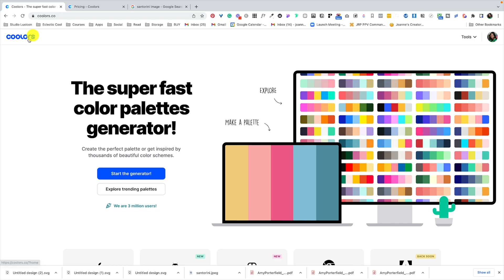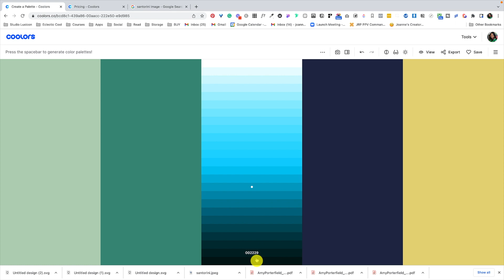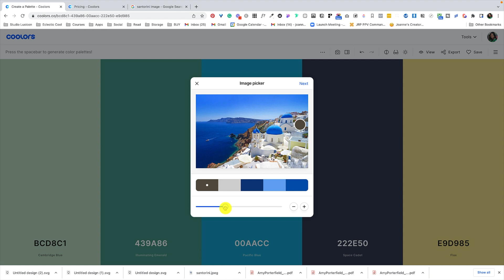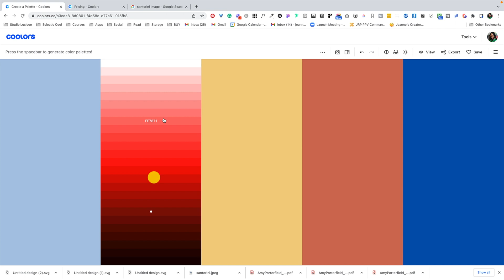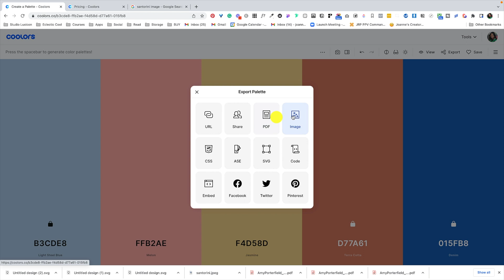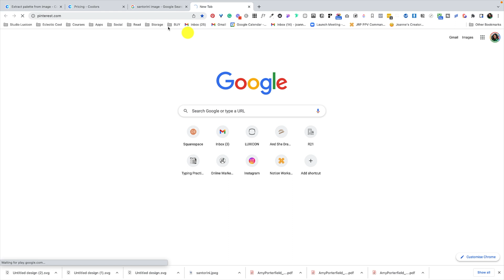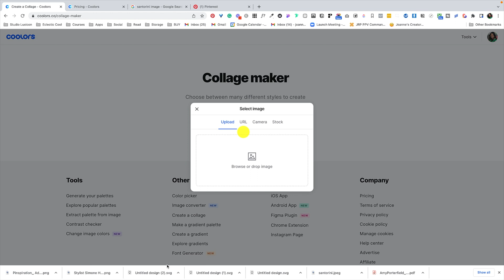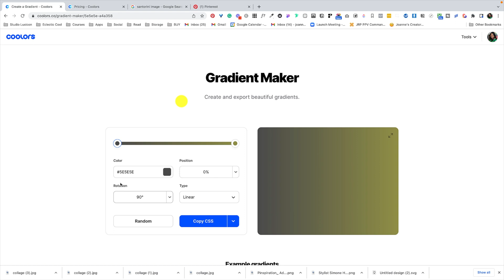How to use Coolors as an Interior Designer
With Coolors you can create beautiful colour palettes quickly and easily.  In this video, I'll show you how to use Coolors to choose colours, make schemes and save those palettes for easy reference at any time.  It is one of the apps that I use most.

I'm building a Notion dashboard- specifically for interior designers in Notion.     I'll be releasing the free template with the whole build once I have finished it!  Join our newsletter and tick the Notion box if you would like a copy

Join our free Facebook group -Design Ink - a hub for designers to keep up with everything that is happening in the design world!

REFERENCE LINKS:
Coolors

VIDEO CHAPTERS:
00:00 How to use Coolors
00:40 How much Coolors cost and what do you get
01:40 How to use the generator
03:07 Uploading an image to make a colour palette
08:38 How to make a collage from an image
11:50 How to make a gradient

ABOUT ME
My name is Joanne and I am an interior designer, educator and mom of 3 adult children.   I have been a designer for 20 years and have worked in Australia and Hong Kong.

Want to learn how to create interiors that are functional and well as beautiful? Interested in starting or scaling up an interior design business? Want to improve your branding or build a website specifically for interior designers?

I'm developing a range of online courses for designers, architects and stylists which encompass tech in interior design, branding for designers, architectural visualisation, project management and processes in interior design.

I post content regularly - check to find resources and courses, tips and techniques designed so that interior designers can startup and scale up their businesses.

For information about my online courses and resources for interior designers, architects, stylists, decorators and stagers, please head over